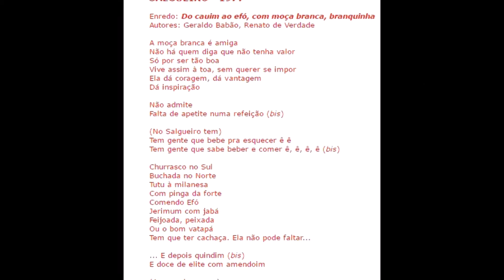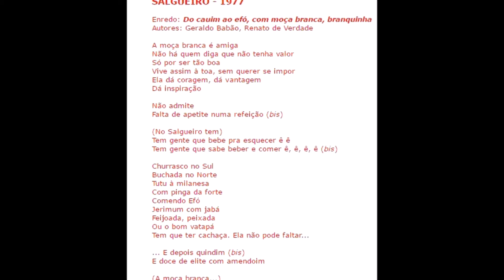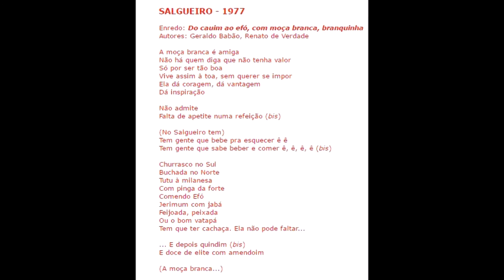Pastoras do Salgueiro - DO CAUIM AO EFÓ, COM MOÇA BRANCA, BRANQUINHA - Geraldo Babão, R. Verdade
Pastoras do Salgueiro - DO CAUIM AO EFÓ, COM MOÇA BRANCA, BRANQUINHA - Geraldo Babão, Renato Verdade.
Salgueiro 1977.

A moça branca é amiga
Não há quem diga que não tem valor
Só por ser tão boa
Vive assim à toa, sem querer se impor.
Ela dá coragem, dá vantagem,
Dá inspiração
E não admite
Falta de apetite numa refeição (bis)
No Salgueiro tem
Tem gente que bebe pra esquecer ê ê
Tem gente que sabe beber e comer ê, ê, ê, ê (bis)
Churrasco no Sul
Buchada no Norte
Tutu à mineira
Com pinga da forte
Comendo efó
Jerimum com jabá
Feijoada, peixada
Ou o bom vatapá
Tem que ter cachaça. Ela não pode faltar
E depois quindim
E doce de elite com amendoim (bis)
A moça branca...